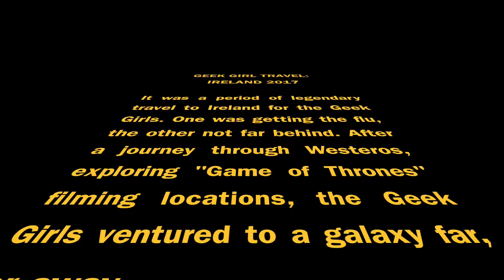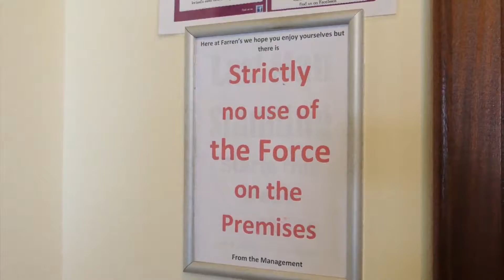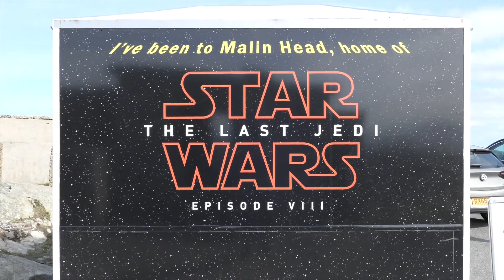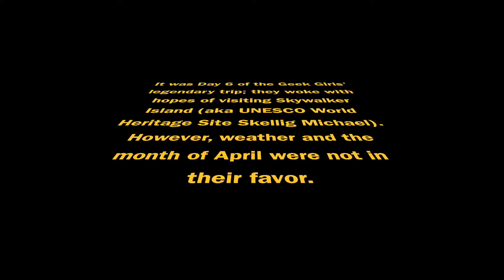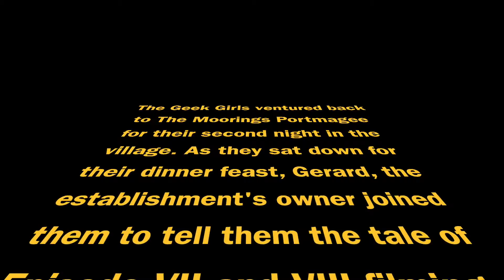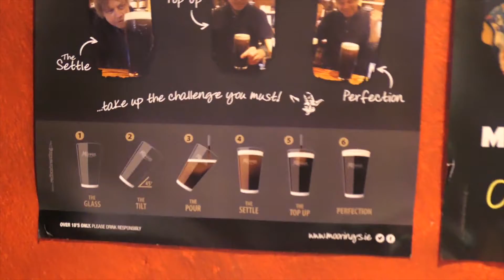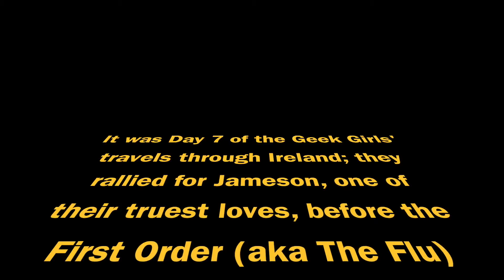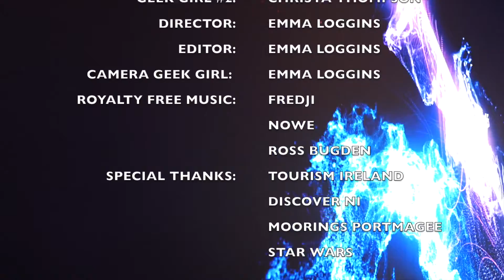Tales of Emma: Geek Girl Travel in Ireland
Geek Girl Emma Loggins explores Ireland in search of Star Wars filming locations. Her travel partner-in-crime, Christa. See the full travel guide for Star Wars filming locations in Ireland up now on FanBolt!